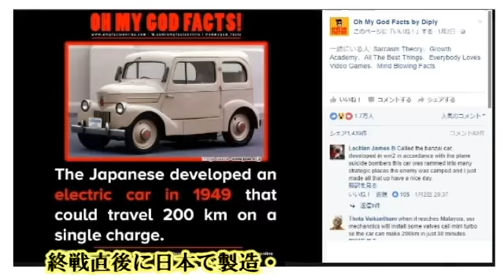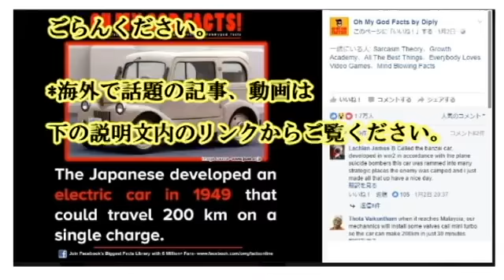|クール 海外の反応 『日本は60年前、終戦直後にコレを完成し販売、戦争に負けても、技術で世界に勝っている、は本当だった。』すでにこのレベルの純〇〇自動車とは、日本の技術力に驚愕する海外 海外の日本